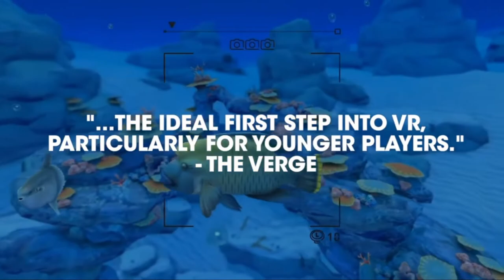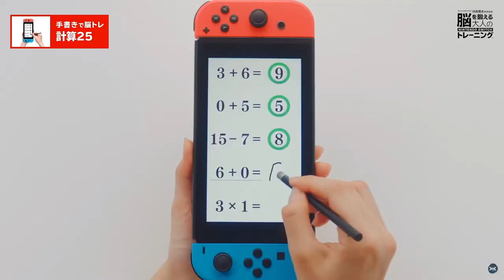NINTENDO SWITCH PRO RUMORS 2020, What features will it have?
NINTENDO SWITCH PRO RUMORS 2020, What features will it have?  This is a list of my Top 5 best guesses for features that should or might be included in a future release of a new Nintendo Switch console.

Don't forget to let me know what features you would like to see or think the Nintendo Switch PRO might have.